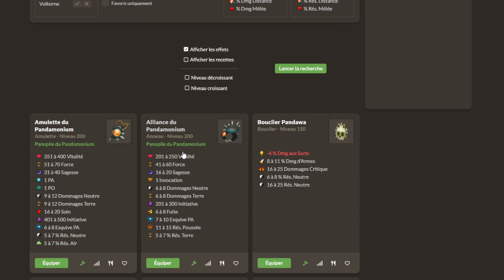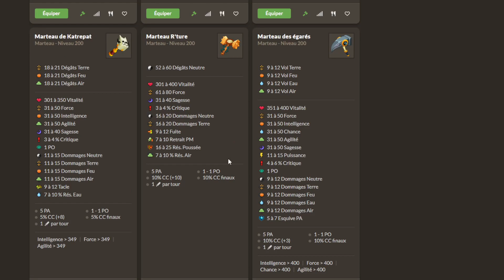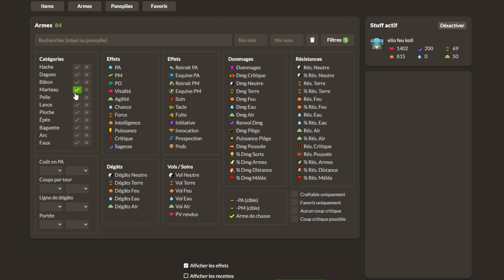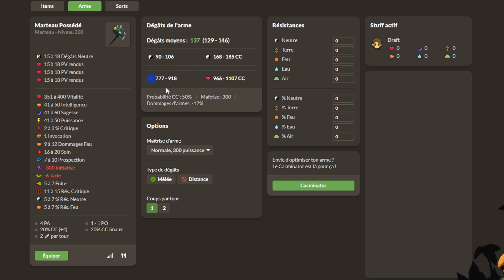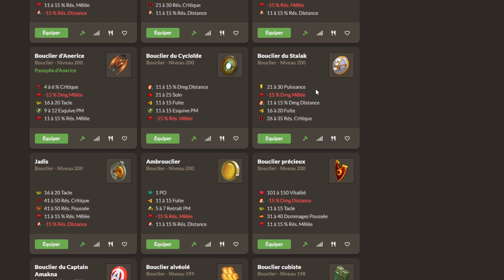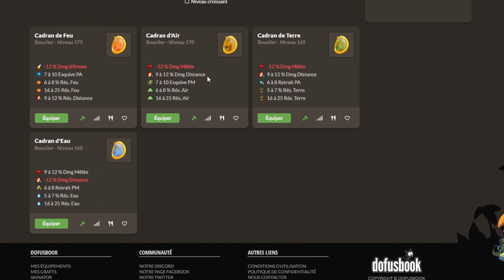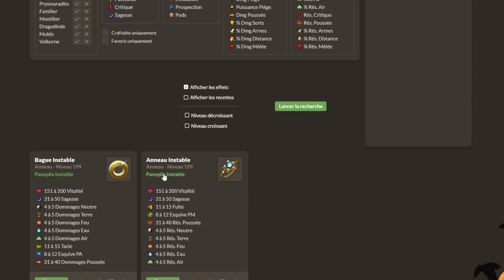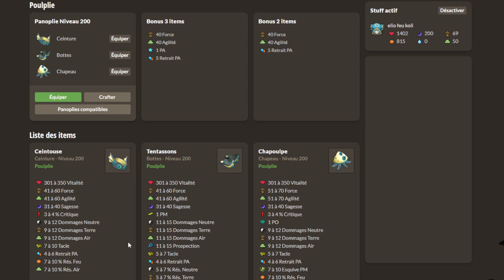BIEN ÉQUIPER SON IOP EN DRAFT 3V3 ft ULTIMATE-DZ [Dofus tuto KTA]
Dans ce nouveau format de vidéo, j'interview un expert d'une classe pour qu'il nous explique comment drafter intelligemment adapter ses stuffs suivant les deux compositions d'équipes. On continue la série avec Ultimate-Dz, de l'équipe Rafale

00:00 -Intro
02:18 -Quand Drafter le iop ?
09:00 -Stuffs Terre
35:20 -Stuff Feu
54:10 -Stuff Do pou
01:07:00 - Stuff Air
01:18:30 -Stuff eau
1:25:45 -Conclusion

Encore merci à Ultimate-Dz d'avoir accepté de se prêter au jeu ! Toujours un plaisir d'avoir de grands joueurs volontaires pour développer le pvp chez les débutants !

On se retrouve très bientôt pour un nouvel épisode, j'essaierai de faire toutes les classes si c'est possible !

                   M O M E N T  P U B

Mon discord pour être informé sur mes lives ou pour discuter